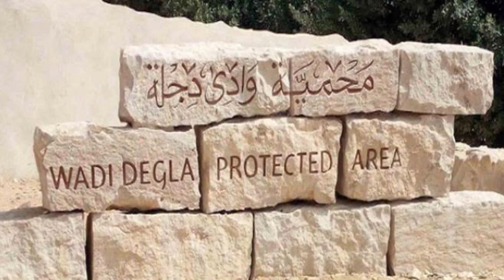الاسعار الجديدة للشقق في المعادى 2020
تعرف على اسعار الشقق في المعادى عام 2020 واهم المناطق المناسبه للشراء
لو عندك شقه ايجار جديد او ايجار قديم او ايجار مفروش او للبيع قسط اوكاش وحابب تعرضها من خلال مكتب عقارات في المعادى اروجوا التواصل معانا عن طريق الارقام التاليه